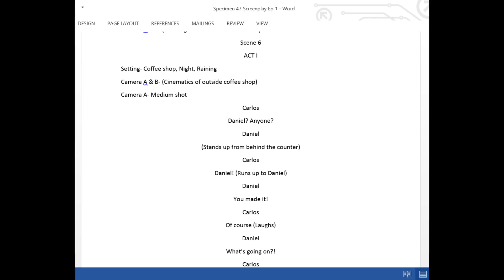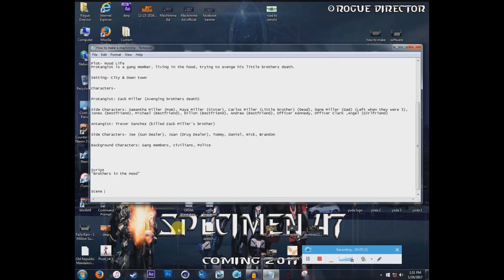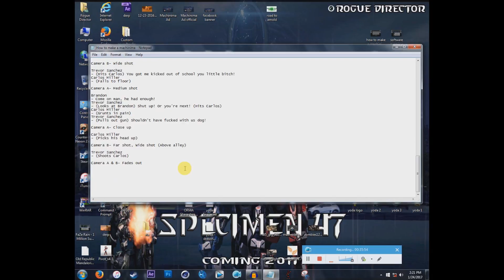How to make a Machinima Pt 2 *Script Writing* // *Screenplay*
Gamer tag- Mindful Yoda
Associates

Music used